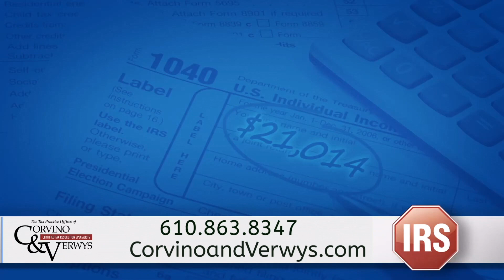Tax Help Near Lehigh Valley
If you want to find out more about "Tax Help near Lehigh Valley LehighValley Allentown Bethlehem Easton Nazareth WindGap Stroudsburg" topic , you must check out

With Over 40 years of solving problems with the IRS and the State, we provide an extensive range of services to help taxpayers in trouble.

Do you have Unfiled Tax Returns?
Receiving letters from the IRS?
​Has the IRS got you jumping through hoops?​​
Our firm has helped THOUSANDS of  taxpayers resolve individual and business IRS problems!

We love working with our friends in the Lehigh Valley, Poconos, Wind Gap, Easton, Stroudsburg, and Nazareth

Our video is showing "Tax Help near Lehigh Valley LehighValley Allentown Bethlehem Easton Nazareth WindGap Stroudsburg" subject but we also try to cover the following subjects
-Tax Help near Easton
-Tax Help near Allentown
-IRS back tax help Bethlehem

Tax Help near Lehigh Valley LehighValley Allentown Bethlehem Easton Nazareth WindGap Stroudsburg topic is showcased in lots of video clips, but we attempted to provide you the best information in a concise as well as understandable video.
Take a deep breath and see the following vid

YouTube videos are readily available in lots of resolutions. Nevertheless, some web browsers don't support more recent video formats or quality options. This implies these browsers might just have a couple of video formats to select from. We recommend updating your browser or operating system for the finest viewing experience.
 FOR YOUR INFORMATION Just wanted to let you know that Liking a YouTube video is a fast way to let us understand that you enjoy our work. If you're signed in, liking a video will add it to your "Liked videos" playlist.
If you're not the most significant fan of our Youtube video, disliking it is one method to show your viewpoint and let us know we have to improve.

I wish you liked this YouTube video where we covered as long as we might around Tax Help near Easton Easton Nazareth WindGap Stroudsburg LehighValley Allentown Bethlehem as well as Tax Help near Allentown